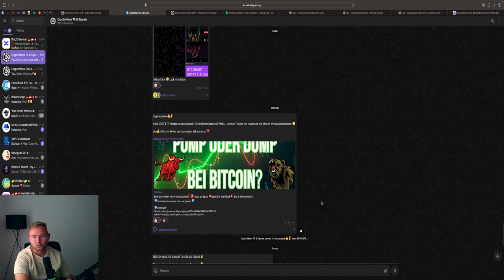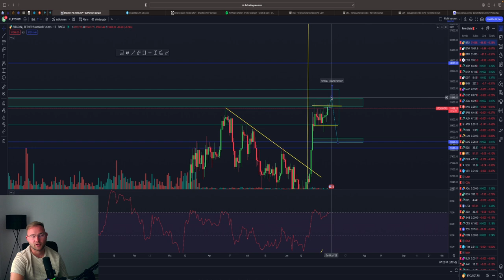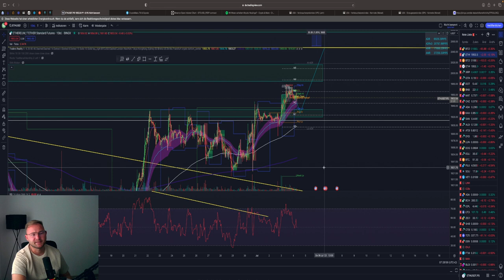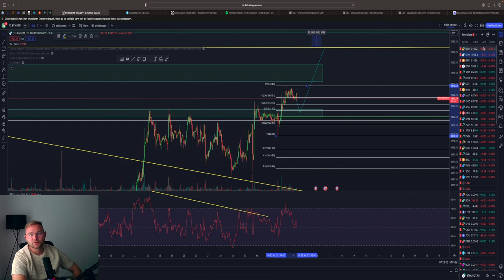💥BITCOIN BREAKOUT 34.000 - 40.000$🤑⁉️ DAS IST WICHTIG‼️💥 BTC & ETH Crypto Chartanalyse